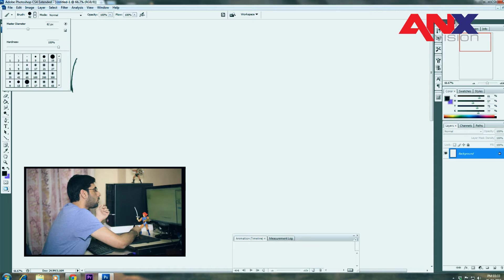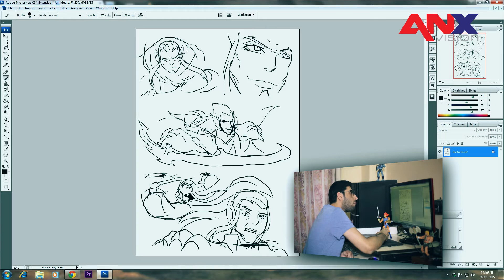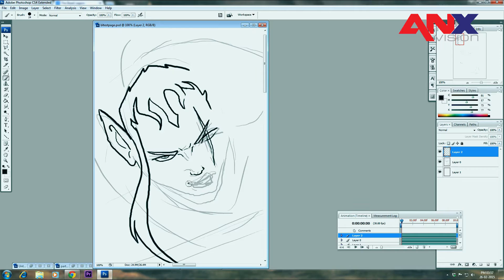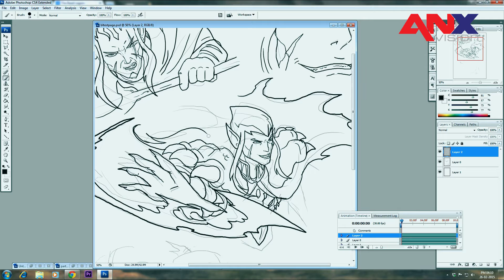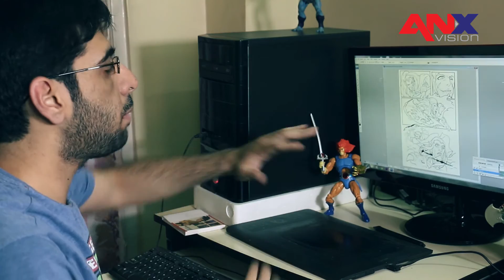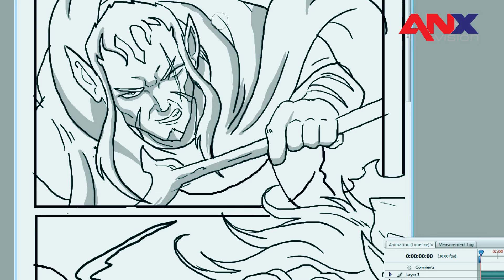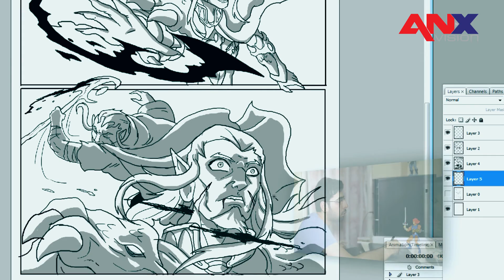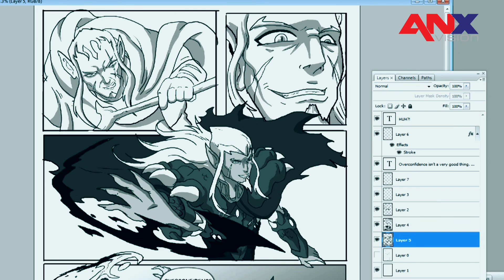The Creator's Den - Jazyl Homavazir on Manga Comic Art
AnimationXpress.com's The Creator's Den series takes you into the workspace of some of the leading animation and comics artists in the country, as they open up on how they convert a small kernel of an idea to beautiful imagery that catches our fancies. Our second artist is the creator of 'The Beast Legion' - Jazyl Homavazir, being a die hard 'Naruto' fan is what got him excited about anime and thus began his journey as a comic and animation artist.